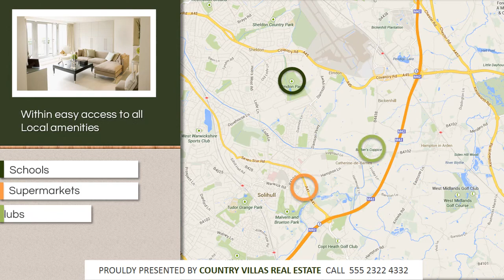Cara Membuat Video Real Estate Country Home